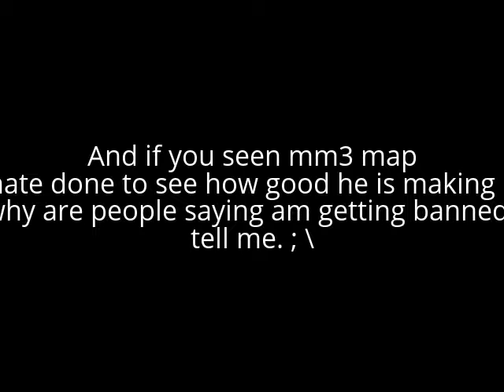Copy right? (mm3 its not happening) (watch)